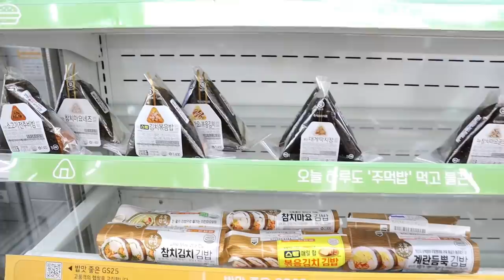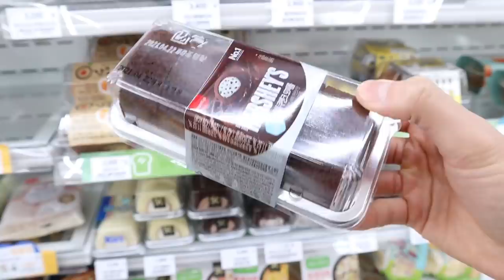VLOG | 편의점 먹방 브이로그 리얼먹방 Korean Convenience Store Food Mukbang 韓国のコンビニフード REAL SOUND EATING SHOW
🍑교광instagram🍑 @kgxhwang